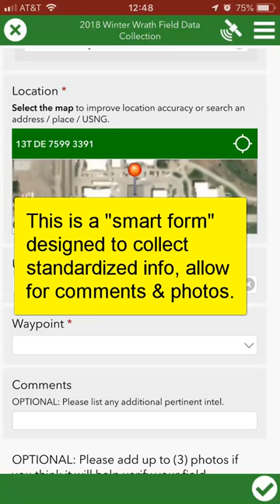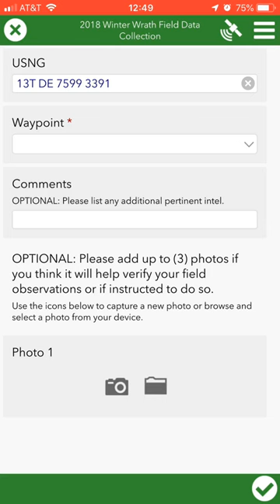4 Survey123 Filling Out The Form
Instructions on how to fill out the Survey. Your form may look different from the example, but this will provide basic instructions.